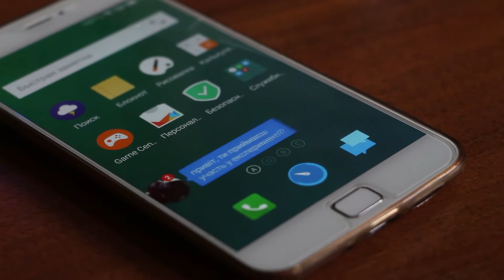Соціальна реклама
Оператор : Мар'яна Солодовченко